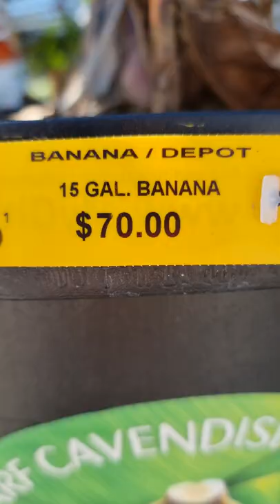COST OF A BANANA TREE IN FLORIDA